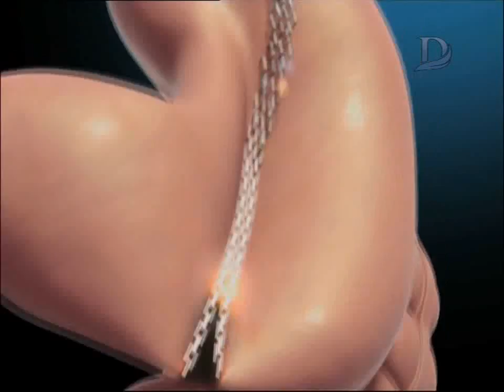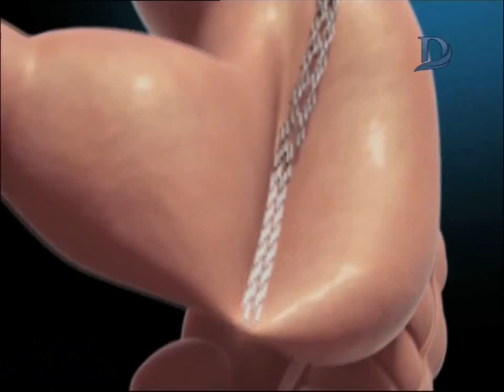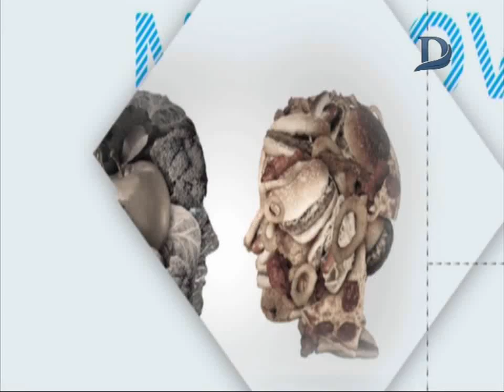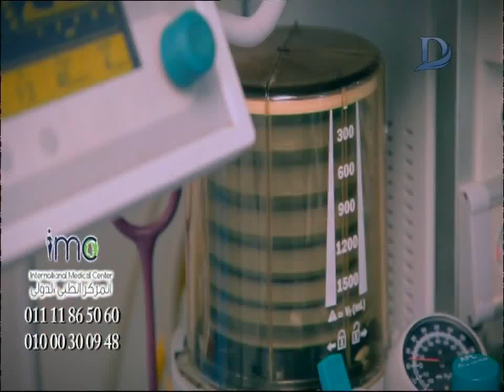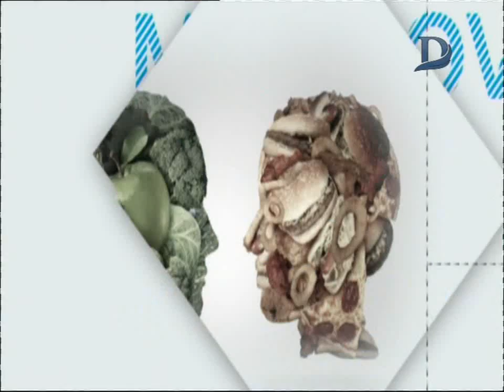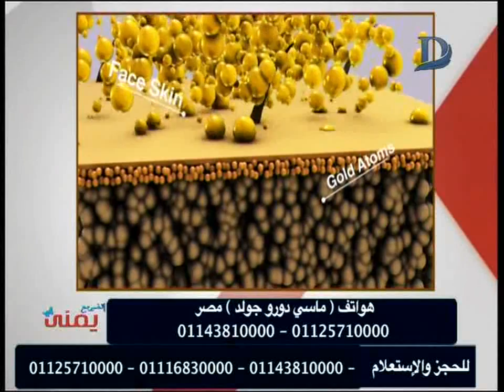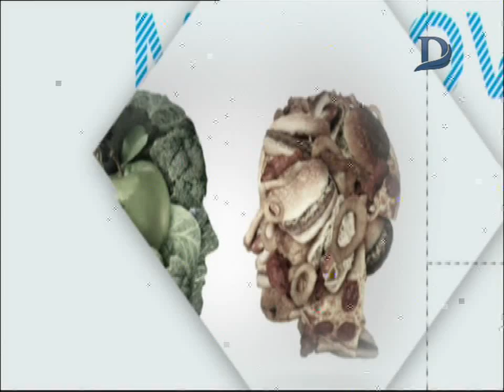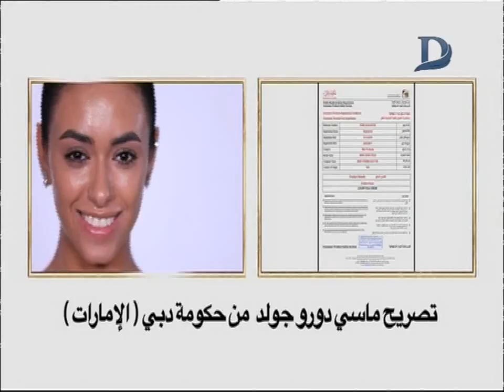اتغير مع يمنى - مع يمنى طولان وافضل طرق الحماية للبشرة .. حلقة 24-9-2018